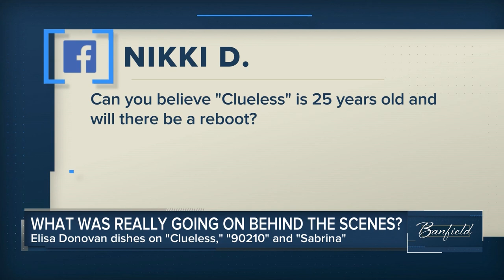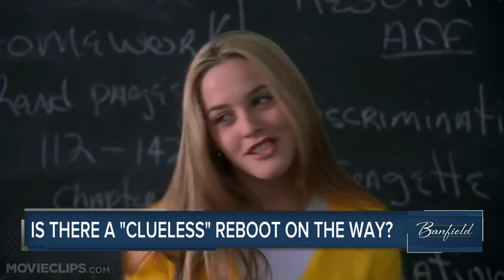Elisa Donovan says she would take part in "Clueless" reboot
More than 25 years after its original release, many fans are still calling for a "Clueless" reboot. But could it actually happen?